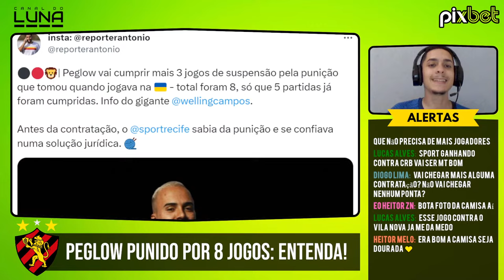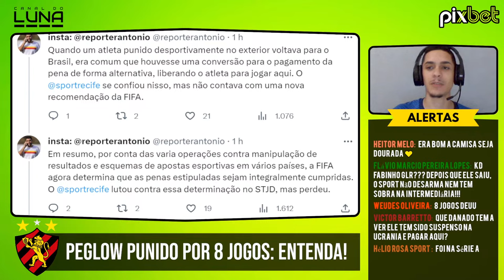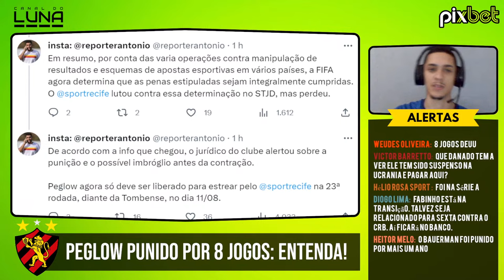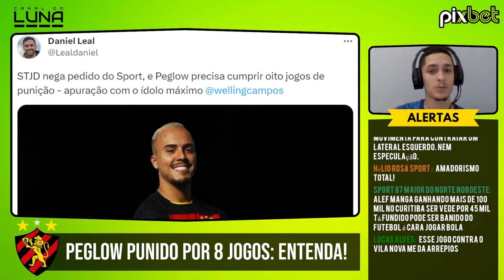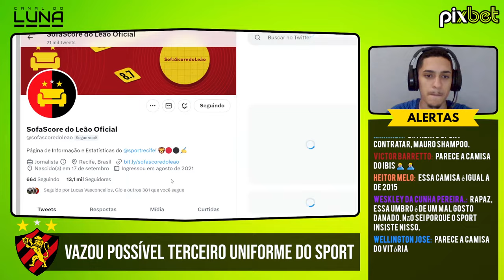🚨 ABSURDO! SPORT CONTRATOU ATACANTE COM 8 JOGOS DE PUNIÇÃO! E AGORA? + VAZOU NOVA CAMISA DO LEÃO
FALA, TURMA! O STJD NEGOU PEDIDO E JOÃO PEGLOW, NOVA CONTRATAÇÃO DO SPORT, TERÁ QUE CUMPRIR OITO JOGOS DE SUSPENSÃO ANTES DE ESTREAR PELO LEÃO. E AGORA? ALÉM DISSO, VAMOS MOSTRAR A SUPOSTA NOVA CAMISA DO LEÃO.